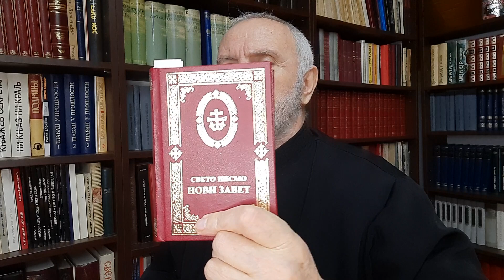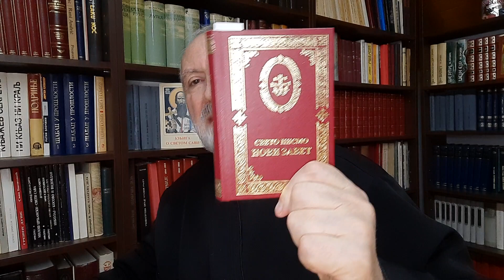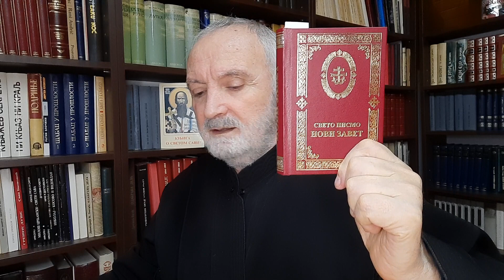Отац Љуба - Ово скривајте од свих и свакога, па и од самих себе!